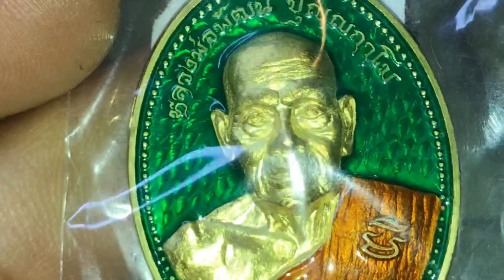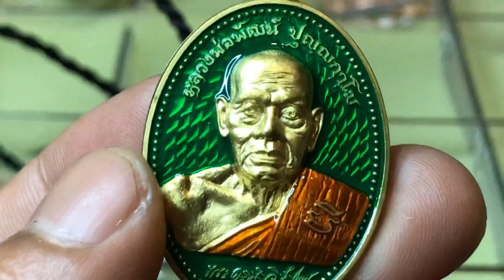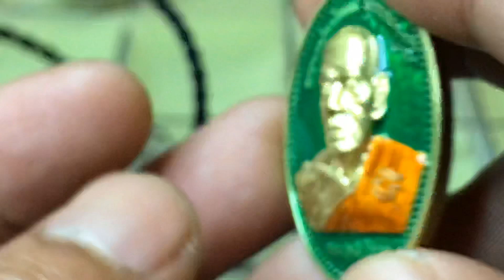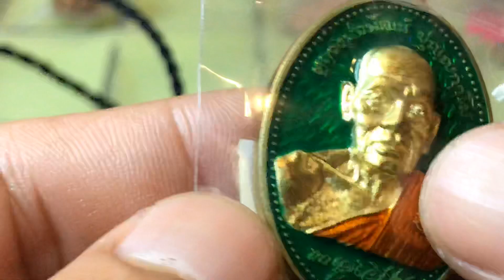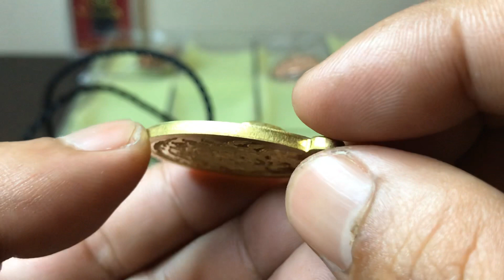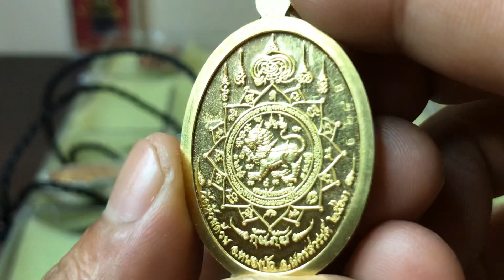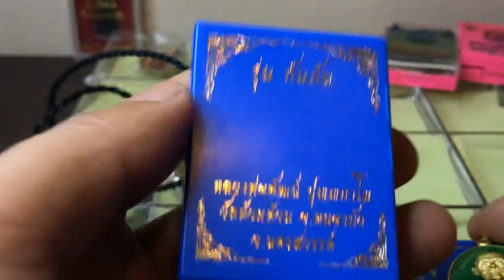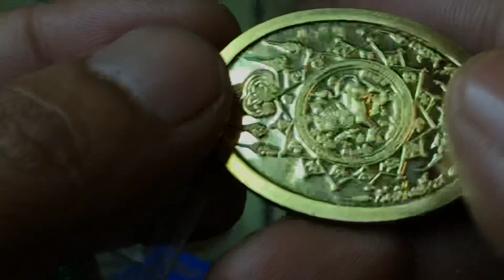เหรียญรุ่นกันภัย หลวงพ่อพัฒน์ วัดห้วยด้วน